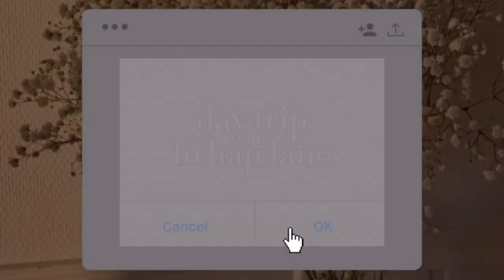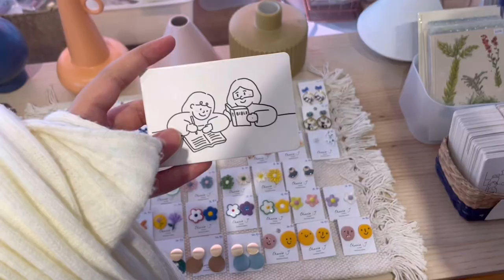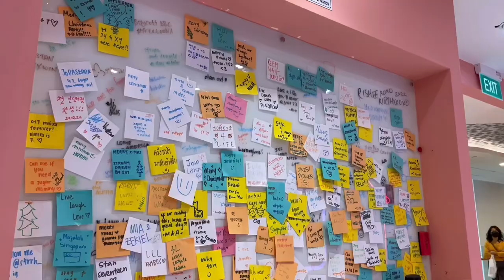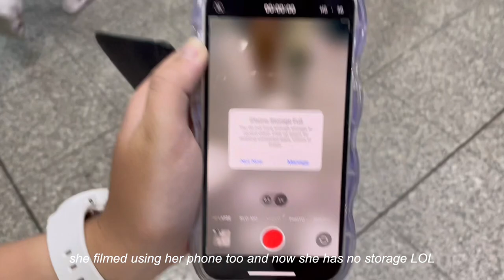vlog✨| haji lane in singapore + cafe food!🍰☕️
hey welcome to a new video :0
finally went to haji lane for the first time Lol
it was lowkey disappointing but the food there looks really good. maybe if i had more $$$ i’d go visit for cafes next time haha.

— $$ check list —
s’mores waffles - $16
lychee rose cake - $7.90
mixed berries yoghurt drink - $7+
grass jelly - $4+